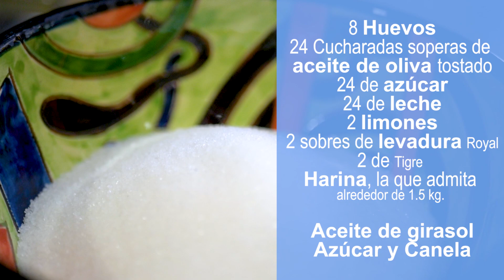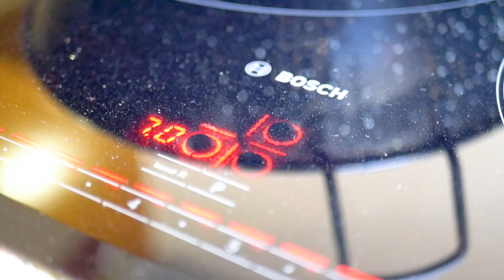Receta ROSCOS de SEMANA SANTA | Gastronomía Almería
VÍDEOS DE ALMERÍA
Descubriendo la Gastronomía almeriense: Roscos de Huevo